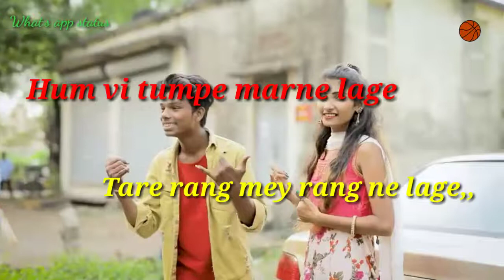Churi_jo_khanke_hato_mey/Whats_app_status/(all tips with abir)